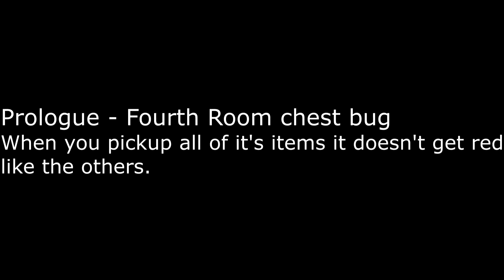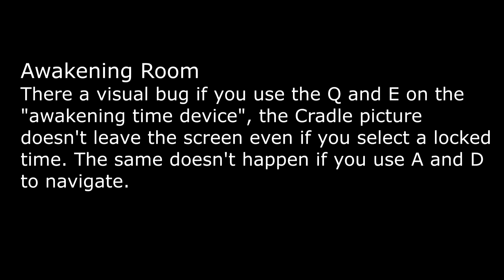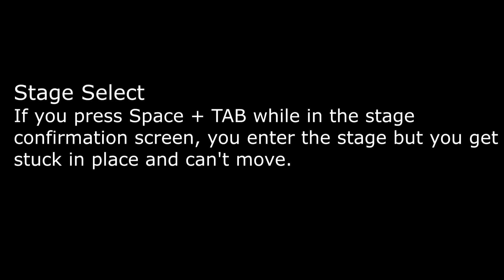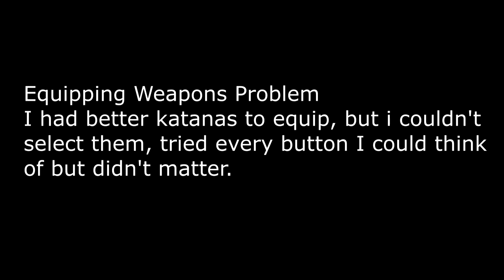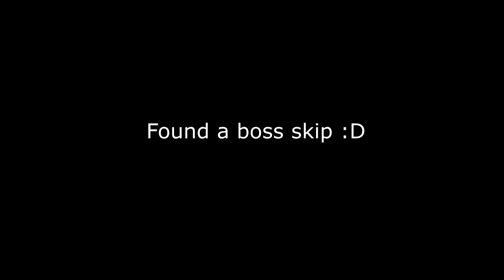Lethal Honor Essence - Bug report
Chapters
0:00 - Prologue - Charged Attack Bug First Room
0:20 - Prologue - Chest Fourth Stage
0:31 - Prologue - Monster Froze on Animation After Cutscene
1:12 - Awakening Room - Objects No Colision
2:16 - Awakening Room - Visual bug Awakening time device
2:45 - Items text
3:11 - TAB+SPACE stage select screen
3:47 - Shop Interact Area
4:12 - Dashing while on cooldown
4:30 - Equipment Problems
4:53 - 2x The Loot
5:10 - Boss Skip